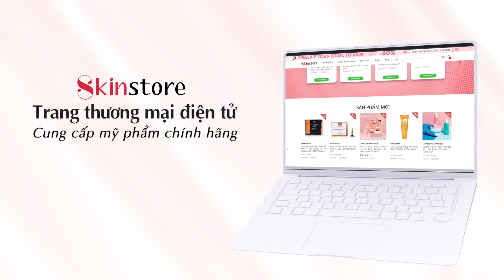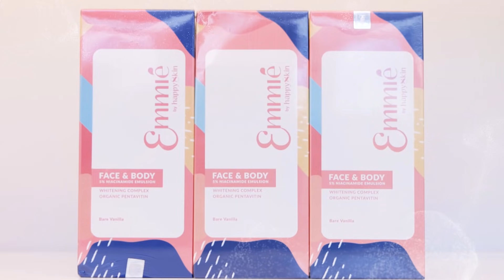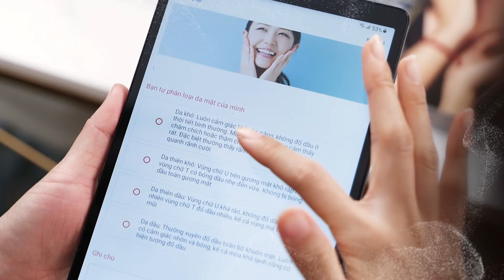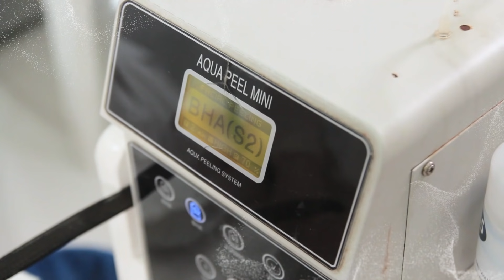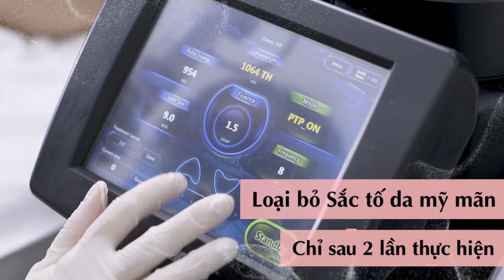Soi từng milimet HAPPY SKIN MEDICAL SPA tại Hà Nội 🔥 ĐẸP NGẤT NGÂY & GIÁ MỀM KHÔNG TƯỞNG 😱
🔥 Loa Loa Loa 🔥 HÀ NỘI ơi Happy Skin Medical Spa ĐẾN RỒI ĐÂYYYY 🤗

Sau bao tháng ngày giãn cách với vô vàn khó khăn, cuối cùng Happy Skin Medical Spa chi nhánh Hà Nội đã chính thức đi vào hoạt động để chào đón các bạn thân thương đến chăm sóc làn da 🤗 Không chỉ kế thừa những dịch vụ và sản phẩm ĐỈNH CỦA CHÓP như 2 “người chị em” trong TP.HCM, chi nhánh mới ở Hà Nội còn có nhiều bất ngờ chờ mọi người khám phá đó ^^

👇👇👇 Bất ngờ gì thì XEM NGAY VIDEO để biết liền nha. Bật mí là có nhiều ưu đãi CỰC KHỦNG, chỉ XUẤT HIỆN ĐÚNG 1 LẦN thuiiiiiiiiiiiiiii ❤️❤️❤️

👉 ĐĂNG KÝ BOOK LỊCH Soi da cùng bác sĩ tại đây

✌️ Các chi nhánh hiện tại của Happy Skin Medical Spa:
✨ CN Q1: 24 Huỳnh Khương Ninh, Phường Đa Kao, Quận 1, TP. HCM
Hotline: 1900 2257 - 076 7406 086
✨ CN Q5: 1121 Trần Hưng Đạo, Phường 5, Quận 5, TP HCM
Hotline: 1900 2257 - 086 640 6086
✨ CN HN: 91 Lý Thường Kiệt, Hoàn Kiếm, Hà Nội
Hotline: 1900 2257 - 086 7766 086
⛔ Thời gian làm việc: Thứ 2 – Chủ nhật: 9h30 - 20h00

✨ 20 sự thật về TIÊM HA CĂNG BÓNG DA | Kinh nghiệm xương máu sau 10 lần Mesotherapy